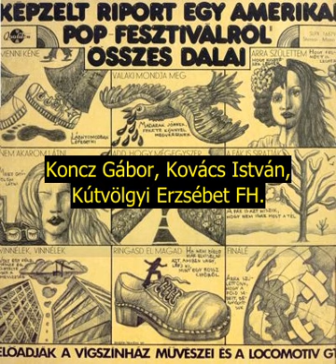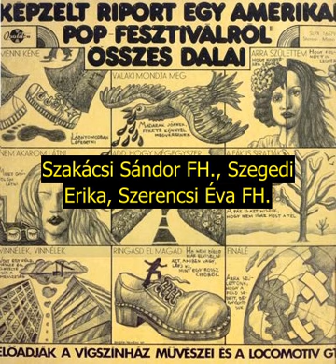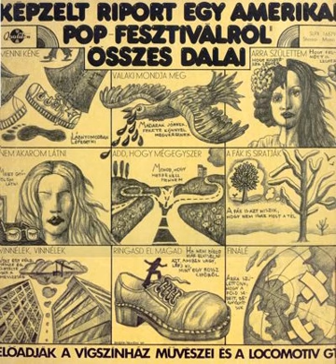Képzelt riport ... - Finálé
Képzelt riport egy amerikai pop fesztiválról

Előadják a Vígszínház művészei és a Locomotiv GT

Finálé

Versek: Adamis Anna

Zene: Presser Gábor

Déry Tibor, a "Képzelt Riport egy amerikai pop-fesztiválról" címû regény írója